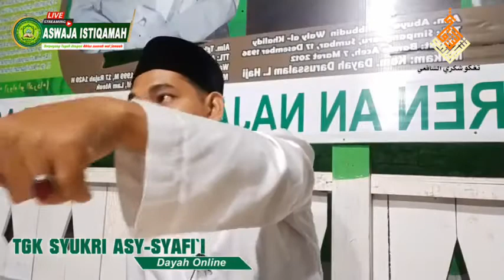Live Pengajian Aswaja Istiqamah |Masalah I'tikaf | Di Yayasan An-Najah